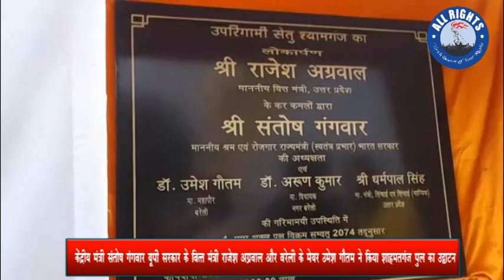Bareilly News | बरेली में शाहमतगंज पुल का उद्घाटन |ALL RIGHTS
बरेली में  शाहमतगंज पुल का उद्घाटन केंद्रीय मंत्री संतोष गंगवार उत्तर प्रदेश  सरकार के वित्त मंत्री राजेश अग्रवाल बरेली शहर के मेयर उमेश गौतम ने पूजा अर्चना के बाद नारियल फोड़कर किया उद्घाटन से पूर्व सभा को संबोधित करते बरेली के मेयर डॉक्टर उमेश गौतम ,सभा को संबोधित करते उत्तर प्रदेश सरकार के वित्त मंत्री राजेश अग्रवाल ,सभा को संबोधित करते केंद्रीय मंत्री संतोष गंगवार